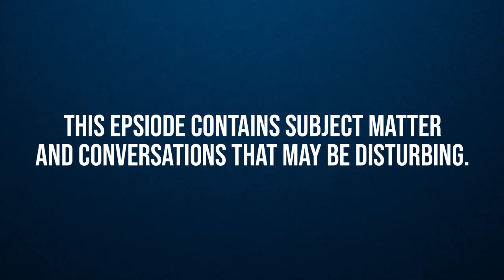I Participate In Rape Fantasy Role Play | Other People's Lives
A woman talks about having a rape fantasy and how she experiences it through role play scenarios; while noting that she does not condone rape in any way.

If you'd like to be on our show, we'd love to have you!